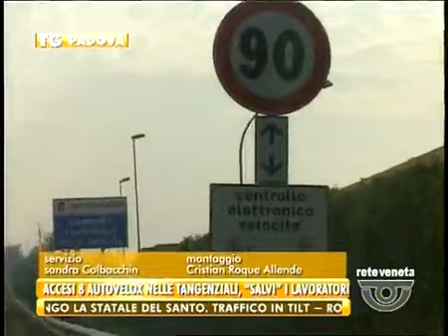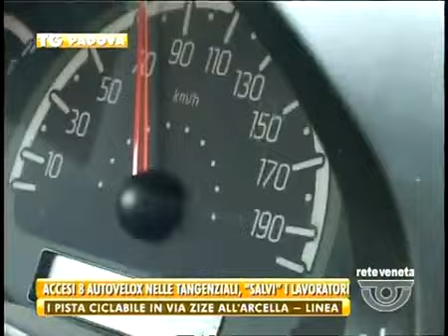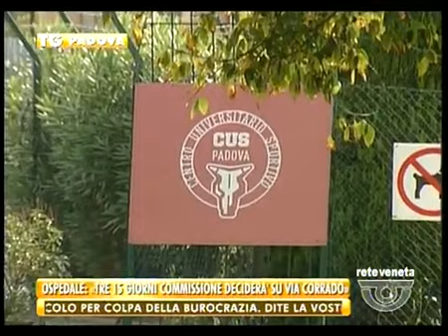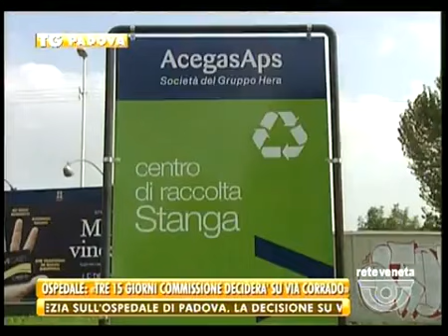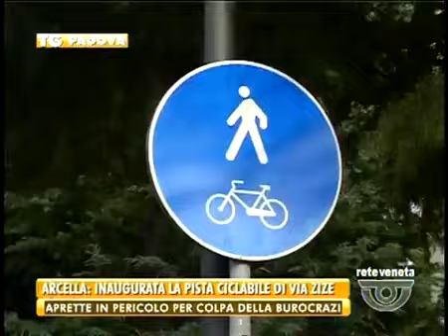TG PADOVA - Edizione completa lunedì 3 novembre 2014